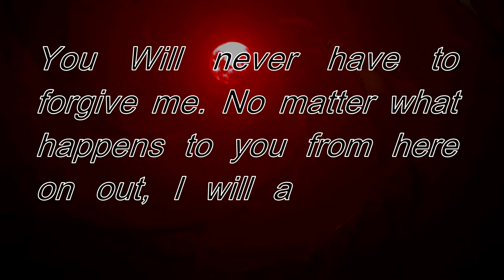Resonance On the wrong side?